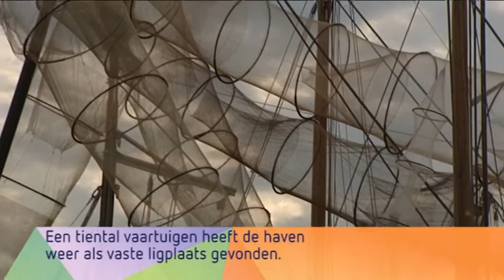EWVV S1 Afl. 4 - Botterdagen Elburg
Beelden van de Botterdagen in Elburg. Fragment uit aflevering 4 van het TV Gelderland-programma 'Een wagen vol verhalen',